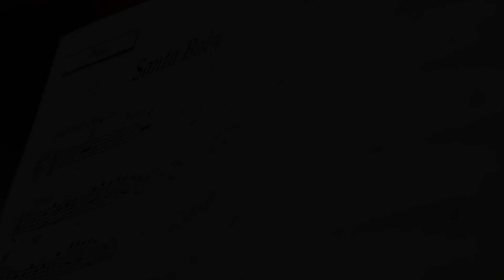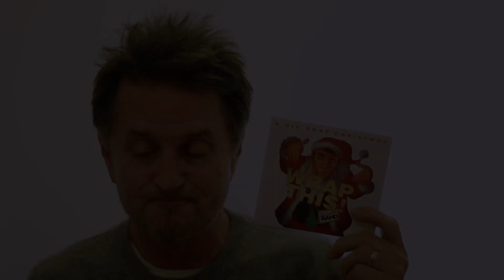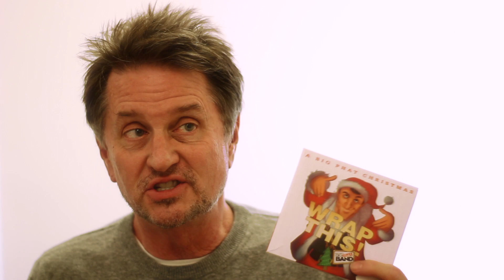A Big Phat Christmas - Wrap This! Promo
Gordon Goodwin's Big Phat Band releases it's first Christmas record called A Big Phat Christmas- WRAP THIS!